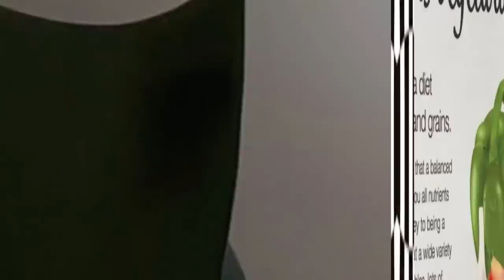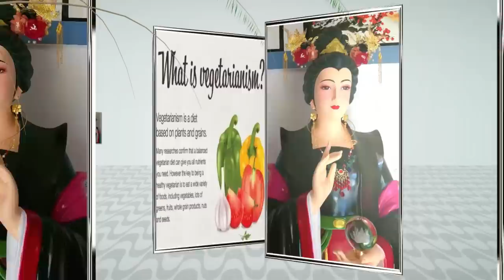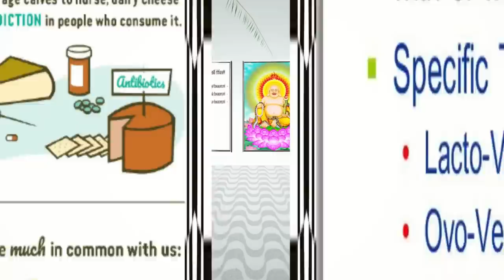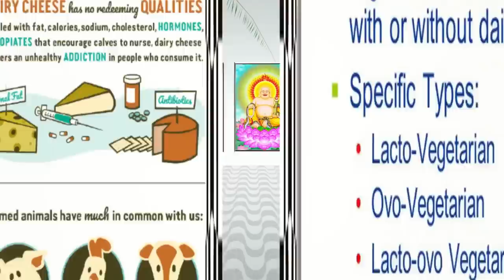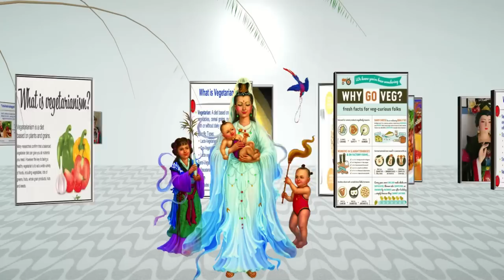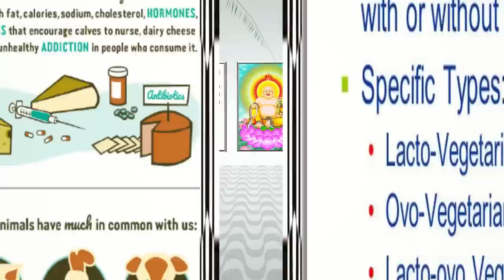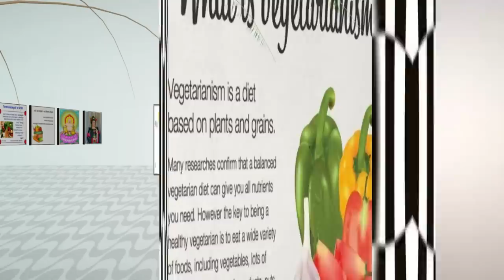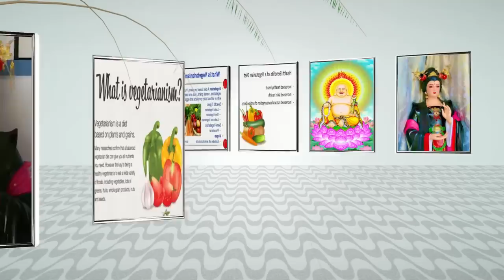PHONG THẦN KỲ HẠ NGƯƠN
PHONG THẦN KỲ HẠ NGƯƠN - phongthan matphap thanhtinhphap anchay vegetables | Hãy Nghe để Ngộ Tuệ Ngộ Tâm, cuộc đời thanh thản, tốt đẹp.